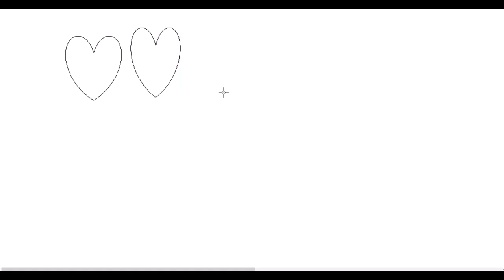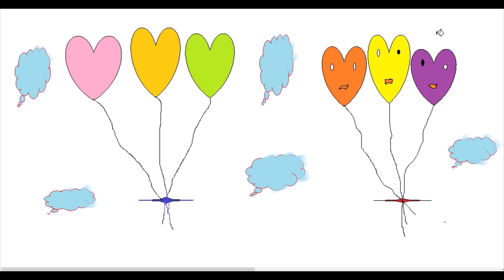Learn Drawing the cute Balloon